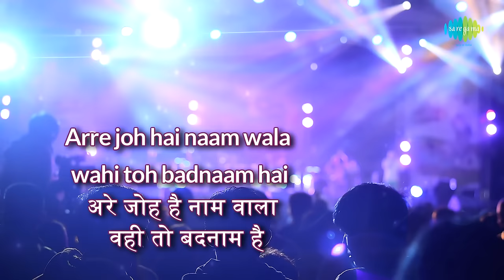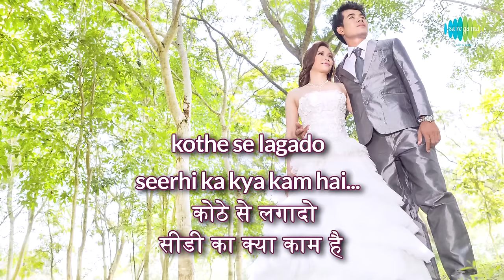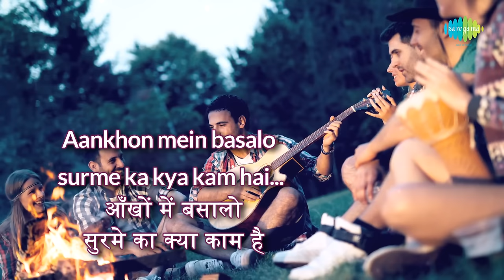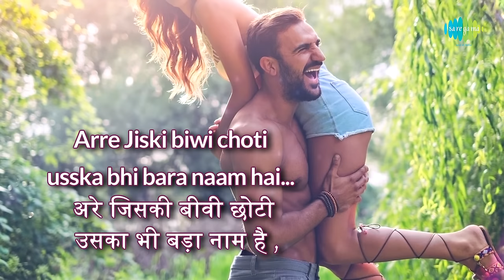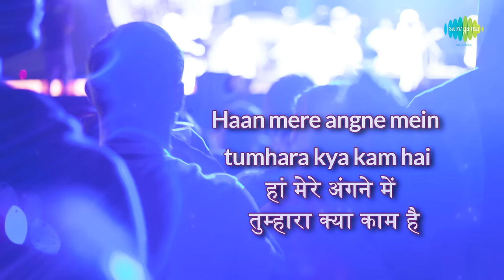Mere Angne mein with lyrics | मेरे अँगने में गाने के बोल | Laawaris | Amitabh Bachchan, Zeenat Aman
Enjoy Famous song Mere Angne mein with Hindi and English Lyrics sung by Amitabh bachchan from the Movie Laawaris

Song: Mere Angne mein
Film: Lawaris
Mood: Fun
Artist: Amitabh Bachchan
Music Director: Kalyanji Anandji
Lyricist: Haribansh Bachchan
Film Star: Amitabh Bachchan, Zeenat Aman, Amzad Khan, Ranjeet, Rakhee, Suresh Oberoi, Bindu, Madhu Kapoor, Om Prakash